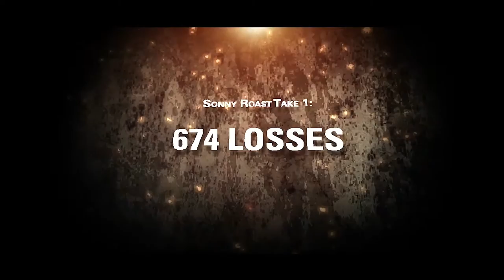674 Losses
Thoughts on how former Rider baseball coach Sonny Pittaro coughed up 674 games during his "Hallf of Fame" career.